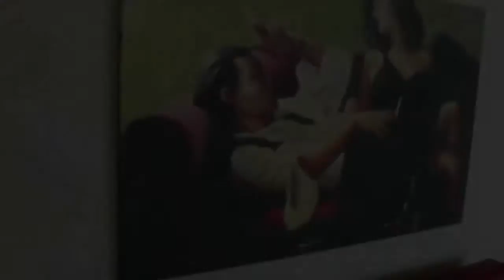Come ci siamo ridotte cosi - Michela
La Compagnia SulReale presenta uno spettacolo tutto al femminile. Quattro donne che, interpretando il doppio ruolo di madri e figlie, rimandano al pubblico sogni ed emozioni di due diverse generazioni.
Una commedia che alterna momenti di comicità ad attimi di commozione.

Conosciamo le protagoniste: @Michela Pegna
𝐌𝐈𝐂𝐇𝐄𝐋𝐀 𝐏𝐄𝐆𝐍𝐀
𝐋𝐚 𝐝𝐨𝐧𝐧𝐚 𝐭𝐫𝐚𝐝𝐢𝐭𝐚
Bravissima in matematica ma costretta a fare la mamma a tempo pieno, ha tre figli: due maschi e una femmina. Finge di ignorare che il marito abbia un'amante e si sacrifica anima e corpo per i figli.
𝐋𝐚 𝐅𝐢𝐠𝐥𝐢𝐚:
Avvocato, single, ha preso un anno sabatico dal lavoro perché vuole avere un figlio.